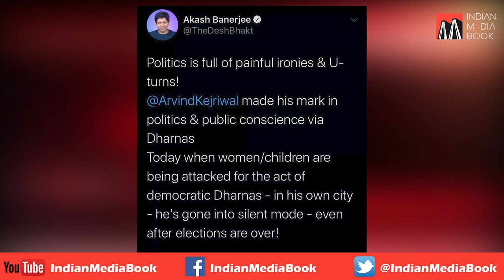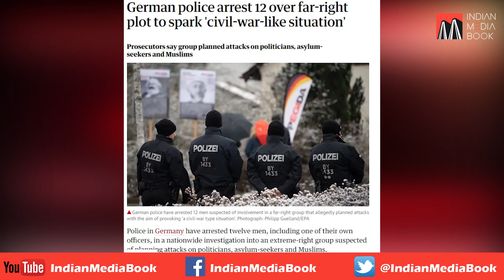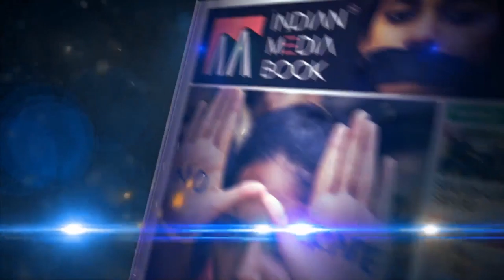East Delhi Violence | Headlines From IMB News - Indian Media Book | 24 Feb 2020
Top National & International news you should know